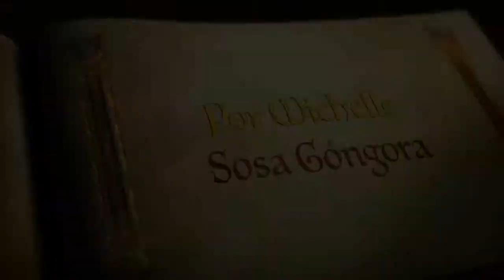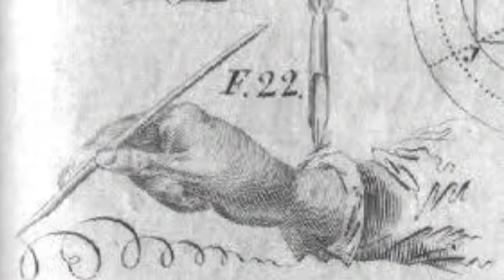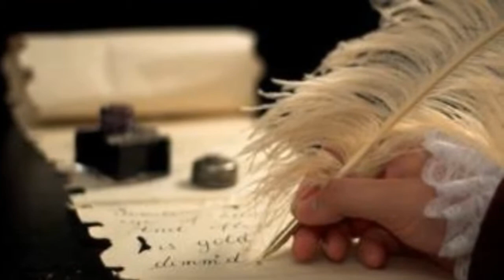y llegó el romanticismo